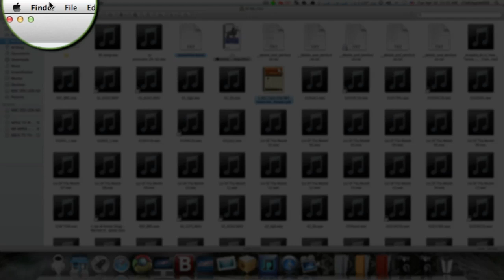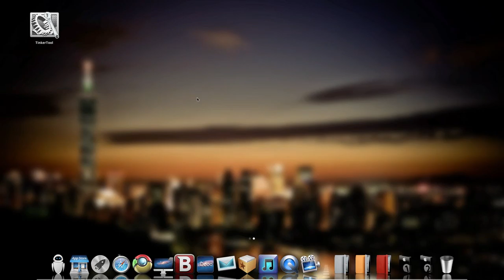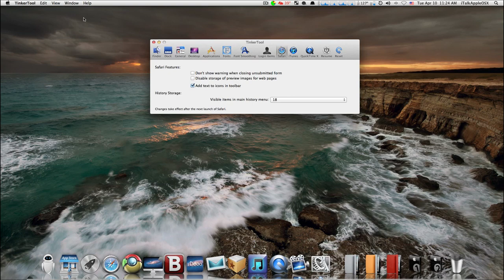How To Customize Features On Mac OS X Lion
Learn New Features For Mac OS X Lion That You Did Not Know About